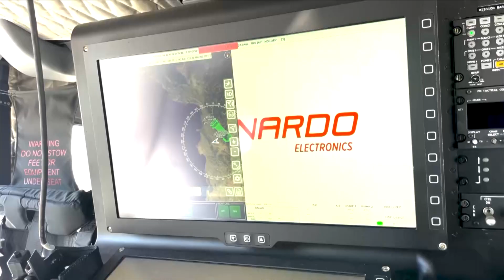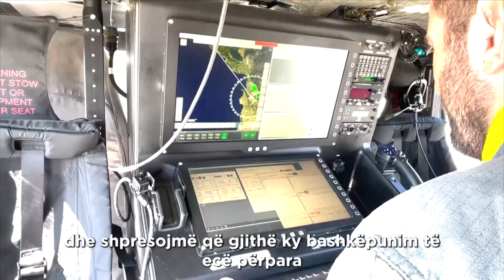Balla falënderon oficerët e Guardia di Finanza në përfundim të misionit të monitorimit 2023